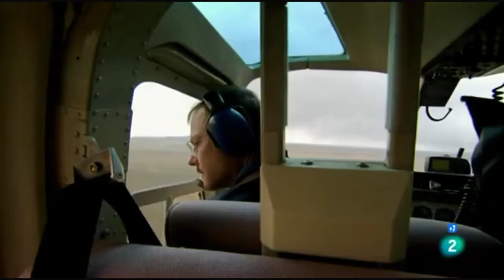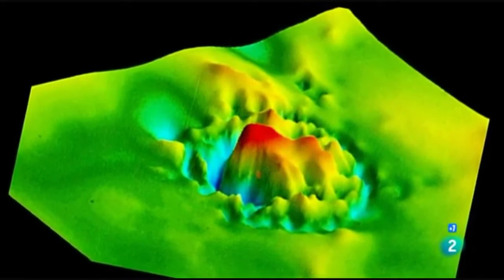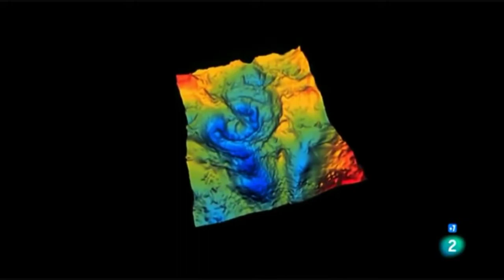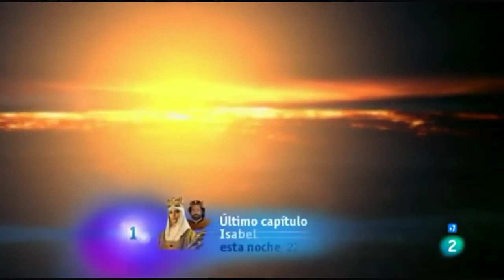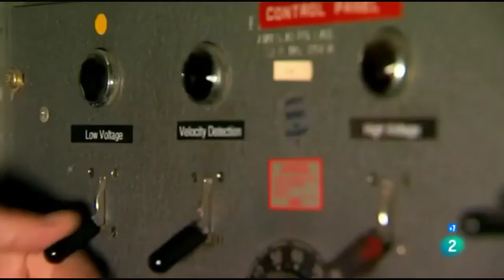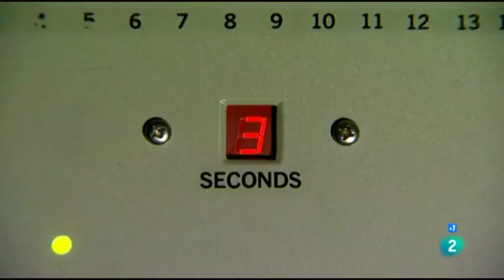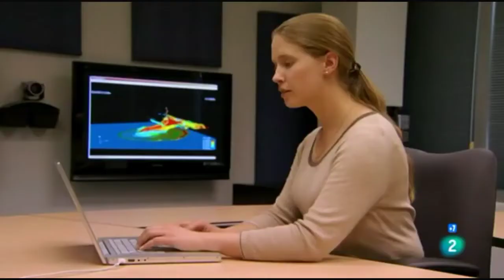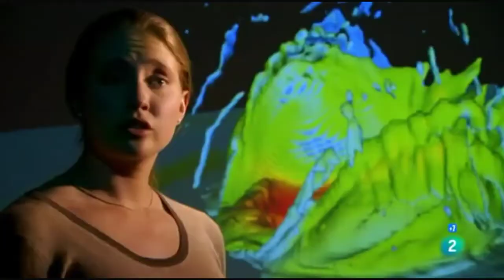🌌CATÁSTROFE | Impacto Cósmico Prehistórico | DOCUMENTAL🌌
Un impacto astronómico es un fenómeno causado por la colisión de meteoroides, asteroides o cometas con la Tierra u otros planetas. Los que suceden en escalas de tiempo de varios millones de años pueden dar lugar a extinciones masivas, comprendiendo objetos de varios kilómetros de diámetro. La magnitud del desastre es inversamente proporcional a la frecuencia con la que sucede, ya que los impactos pequeños son mucho más numerosos que los grandes.